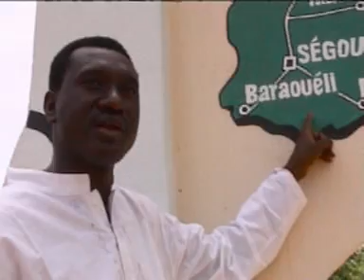bassekou kouyate & ngoni ba - segu blue EPK - Part 1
vote for Bassekou Kouyate at the Kora Awards!